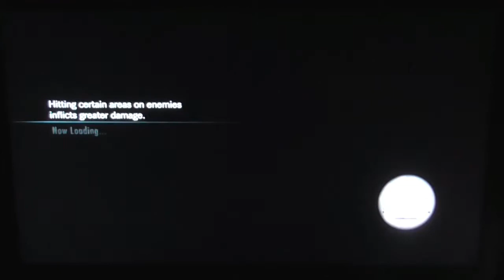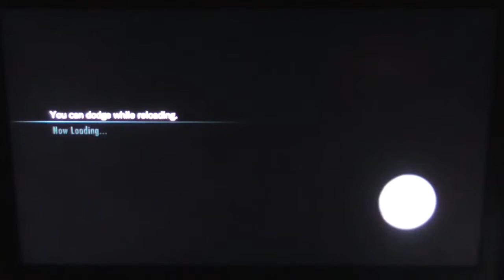Let's Play Resident Evil: Revelations (PS3/PS4) (Part 2) - where am i ?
Hey Guys in today's gaming vid i am playing Resident Evil: Revelations for the ps3 , ps4 and some other consoles...

This game is on:
PS3
PS4
N3DS
WII U
SWITCH
WINDOWS
XBOX 360
XBOX ONE

Thanks AH (: